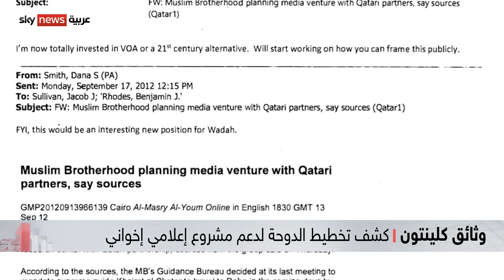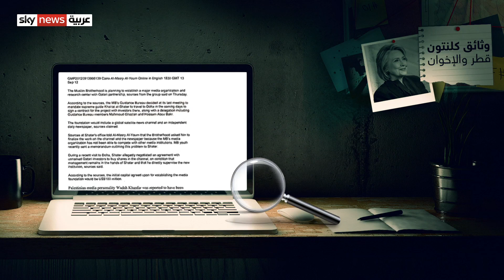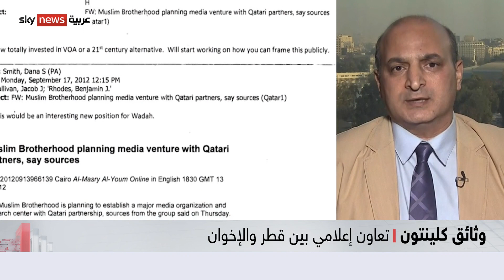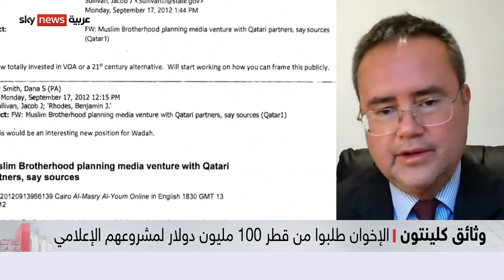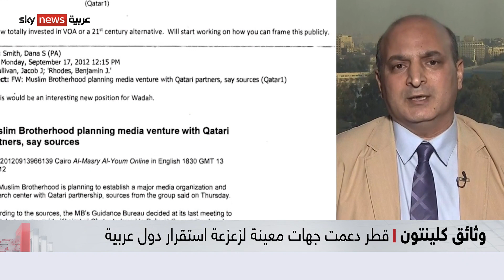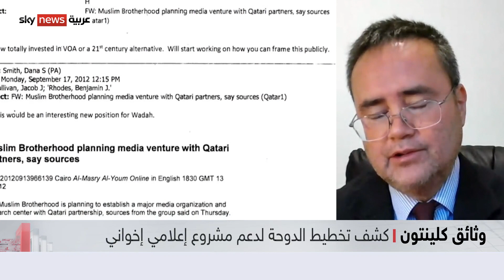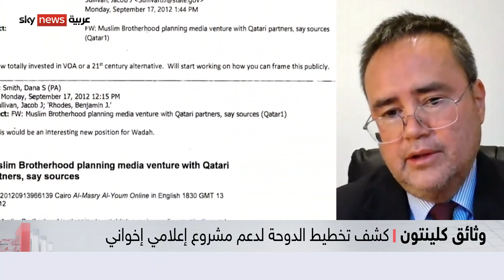بعد رسائل هيلاري كلينتون .. ما مدى تورط قطر بدعم تنظيم الإخوان الإرهابي؟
تعاون قطري وثيق مع تنظيم الإخوان والهدف زعزعة استقرار دول عربية عدة أثناء ما يعرف بالربيع العربي... حقائق كشفتها رسائل البريد الإلكتروني التي رُفعت عنها السرية من بريد وزيرة الخارجية الأميركية السابقة، هيلاري كلينتون.الرسائل كشفت تقديم قطر مئة مليون دولار لدعم الإخوان إعلاميا ... الرسائل كشفت أيضا عن تفاصيل محادثة بين كلنتون ورئيس الوزراء القطري حمد بن جاسم، كانت تبحث خلالها كلينتون عن دعم من قطر لحراكات المنطقة... لينكشف بذلك تورط الدوحة العميق بزعزعة استقرار دول عربية لخدمة أجندتها. معنا من القاهرة، الخبير في العلاقات الدولية بمركز الأهرام للدراسات السياسية والاستراتيجية، الدكتور أحمد سيد أحمد.ومن واشنطن، الباحث في مؤسسة هيريتج، نايل غاردنر. Nile Gardiner، مع مروج إبراهيم، عبر برنامج رادار.